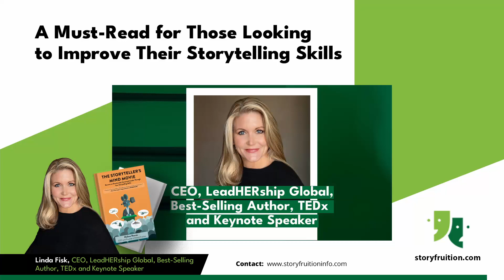A Must-Read For Those Looking To Improve Their Storytelling Skills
How do you stand out in a world full of great products and services?

Here's a secret that not many businesses know: You have to be a great storyteller.

I’m excited to share that my new book: “The Storyteller’s Mind Movie: Create Emotionally Connected Leadership Through Your Storytelling Skills” will be launching on January 26th!!!

Make sure to mark the date on your calendar…starting January 26th, I will be offering my book for the special rate of $1.99 USD (just for the first 24-48hrs). In honor of the book’s release, I wanted to share this special video of why I said yes to the book and am so excited for its launch!